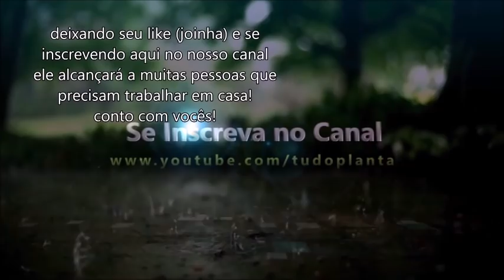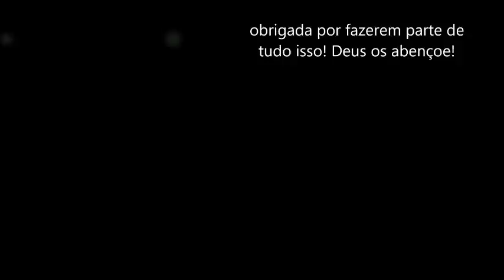DIY-ARARA-CANINDÉ feita com garrafa de Vinho/COM CIMENTO